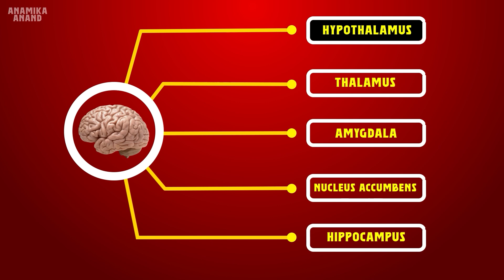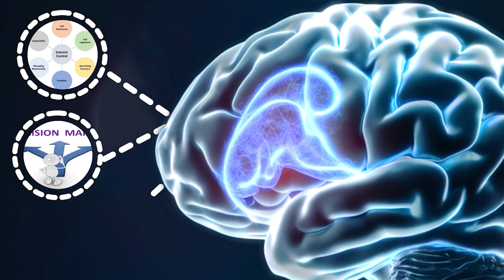The association of the limbic system and the prefrontal cortex leading to procrastination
This is my Breakthrough junior challenge video, explaining the neuroscientific reasons for procrastination .